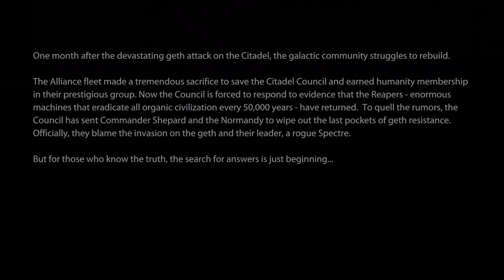Mass Effect Legendary Edition ME2 Part 1 Intro FULL GAME PC 2K60fps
Mass Effect Legendary Edition ME2 Part 1 Intro.
Lets play Mass Effect Legendary Edition this time. Going to run through Full game for best readiness in ME3. Gameplay recorded in 1440p.